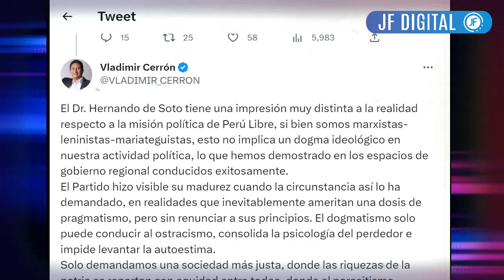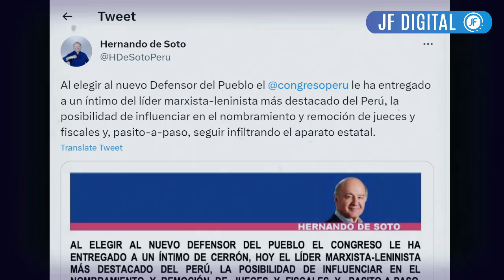VLADIMIR CERRON LE RESPONDE A HERNANDO DE SOTO POR CRITICAR A DEFENSOR DEL PUEBLO